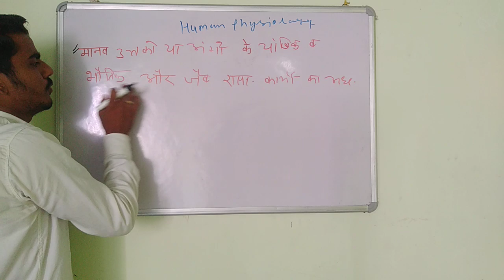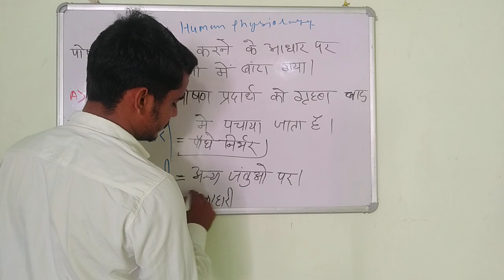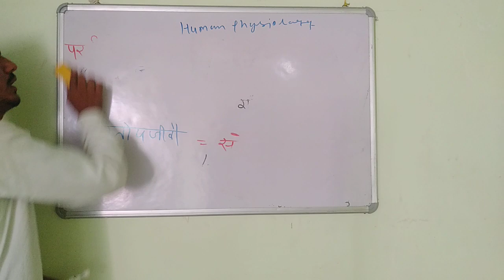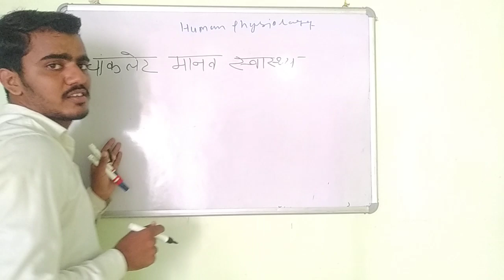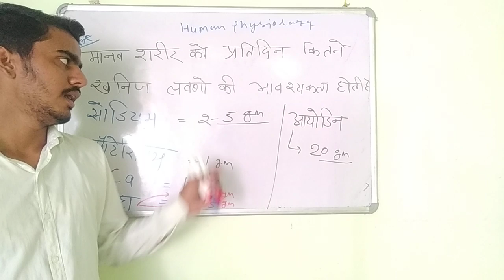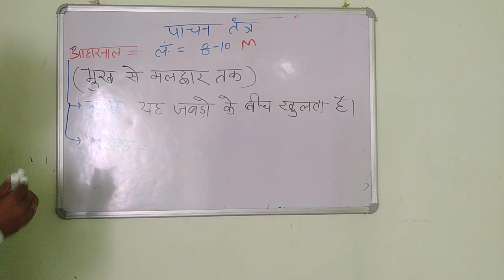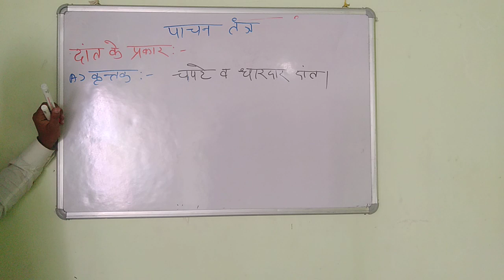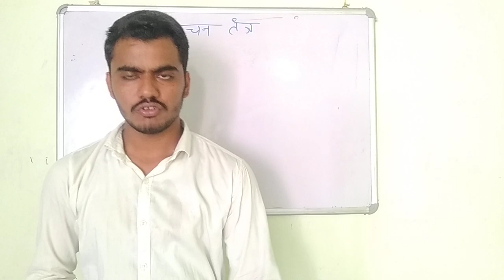पाचन तंत्र कि जानकारी Class 19(unit 4 )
Fso notes join (only PDF)
RPSC FSO Recruitment 2019 RPSC Food Safety Officer Recruitment 2019 RPSC 98 FSO Vacancy 2019 RPSC Recruitment 2019 For Food Safety Officer Post – The Rajasthan Public Service Commission has published RPSC FSO Recruitment Notification 2019.This is a great opportunity for the applicants who are searching for Govt Jobs in Rajasthan.Candidates who are interested in these posts can check all the details here. The application process for this RPSC FSO Recruitment 2019 through online mode. As per the notification, the starting date for online application form is 09 August 2019.The last date for submitting online applications is 08 September 2019
Dosto Aaj kuch technical issues aaa rehi h isliye class ka time km h Wapes Kl se regular time to Time class lege
OK thanks dosto